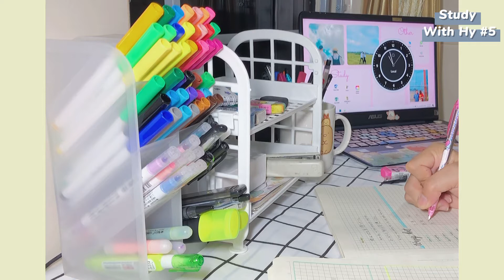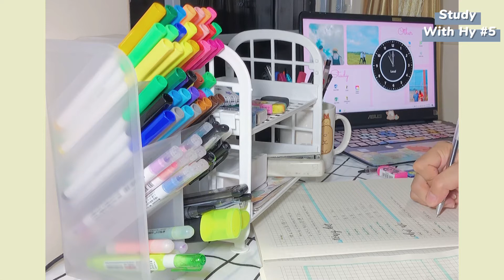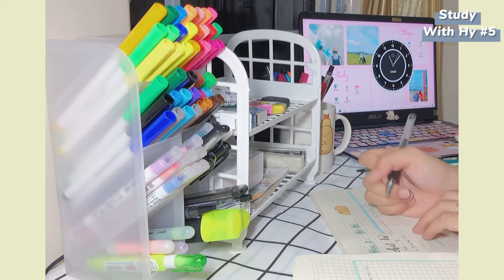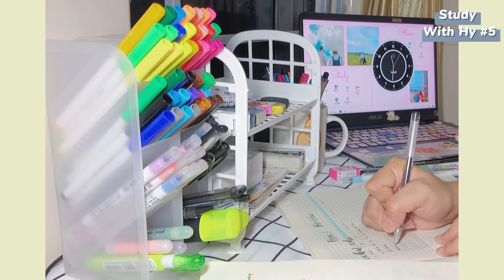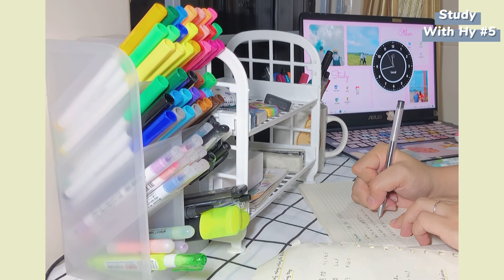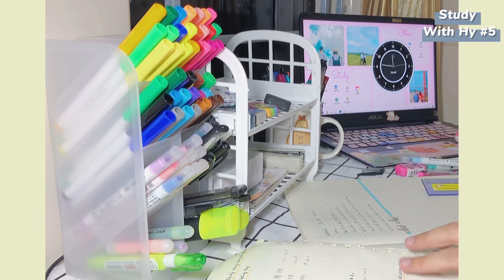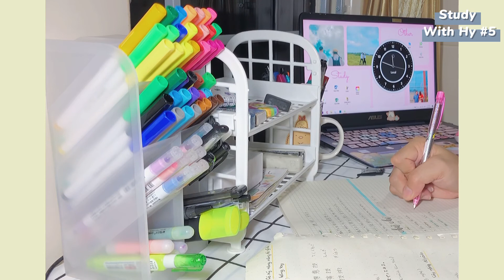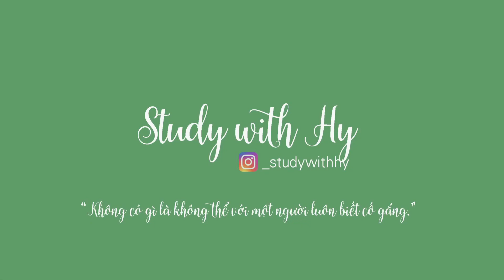"Late night" Study with me #5 | Take note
🍀 🍀 Xin chào, mình là Hy đây.
Hôm nay, kết thúc công việc hơi muộn nhưng mình vẫn muốn học một chút.
Học đêm thì không tốt nhưng thỉnh thoảng học một chút cũng thú vị mọi người ha.
Chúc mọi người thật nhiều sức khỏe để bước thật vừng vàng trên con đường đã chọn nhé.
Cảm ơn thật nhiều vì đã ủng hộ mình.

// Về mình:
- Mình là Trang, gọi mình là Hy cũng được tuốt, năm nay mình 24 tuổi.
// Mình dùng trong VIDEO:
- Âm nhạc: Before I go - RKVC 1

 * Một vài thứ khác mình nghĩ bạn sẽ cần
// Mình dựng VIDEO như thế nào?
- Quay VIDEO: Điện thoại IP 8 Plus
- Vẽ viền hình thumbnail: Procreate
- Chỉnh hình: Adobe Photoshop CC 2018
- Dựng video: Adobe Premiere Pro CC 2018 Và Capcut